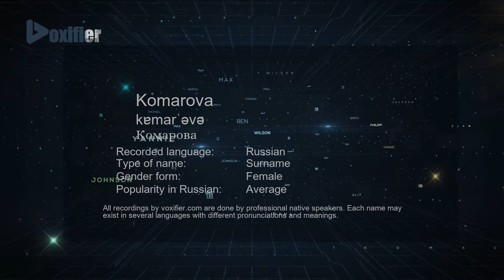How to Pronounce Komarova (Комарова) in Russian - Voxifier.com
This is the Russian pronunciation, gender, and phonetics recording of the name Komarova (Комарова). The same name may exist in other languages with different pronunciations. Check the meaning of name along with other possible pronunciations or similar names for free Voxifier uses the help of expert linguists to simplify pronunciations by replacing some special sounds with sounds more commonly available across all languages.